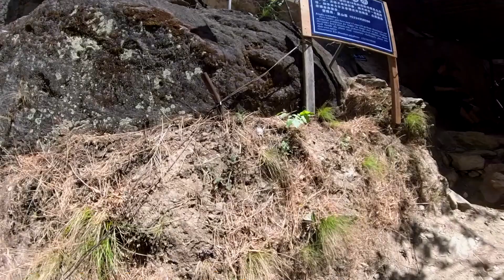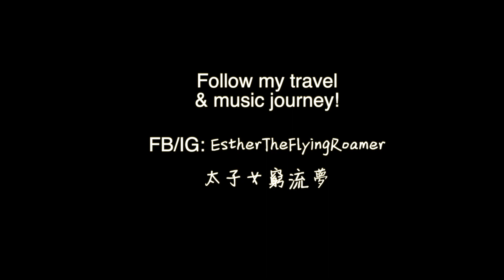虎跳峽高路+下路 Day 2 全程記錄| 世界十大經典徒步路線之一 | 雲南徒步 | Tiger Leaping Gorge Hike | Top 10 Classic Hiking Trail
虎跳峽高路 | 世界十大經典徒步路線之一 | 雲南徒步 |Tiger Leaping Gorge Hike | Top 10 World Classic Hiking Trail

虎跳峽高路
被稱為「世界十大經典徒步路線之一」, 全程哈巴、玉龍雪山相伴 (海拔2600m)

交通: 麗江客運站-虎跳峽鎮, 20r拼車去納西雅閣回程: 3:30pm Tina 客棧去香格里拉或麗江 (每日一班)

Day 2:
*7:30pm 出發 (越早出發越好, 唔使趕大巴. 有點兒覺得day 2 行程仲攰過day 1)
* 下山去到尾段會有分叉路, 標寫上去tina‘s還是張老師客棧，大部分選擇前往Tina’s, 因這段路比較好走, 去一線天較近.
* 我的「散步」速度2小時到達Tina, 9:30am繼續 前往「一线天」 路線 15r, 有個着住少數民族靚靚服裝的嬸嬸突然間出來拿着QR code 叫我掃佢.
*「一线天」 有好多觀景台可以Hea, 早到才可以享受完全冇人的寧靜.
* 到達天梯, 繼續行落去看看收費觀景台, 近距離接觸江水.
* 原本諗住繼續沿住條峽谷行少少张老师客栈路線, 但係已經差不多體力耗盡
* 選擇「天梯」返回,15r,  90度的梯子上到頂, 最後竟然有世界上獨一無二的無敵千秋等着我
* 1:15pm 回到Tina, 寄存的背包幸好還在. 就快虛脫, Tina 客棧慢慢食景 送飯, 3:30pm 坐上大巴到香格里拉.

誰是太子女?
Esther 為多元音樂創作人，社區音樂人，註冊音樂治療師，樂器收藏家及背包客。以踏進世界不同文化角落融合多元音樂，模糊古典現代界限，創造無彊界的音樂為樂。

About EstherTheFlyingRoamer:
Dedicated backpacker from Hong Kong, roaming around the world with the cheapest way, diving into the local culture, the breathtaking scenery and lots of crazy adventure with Couchsurfing.